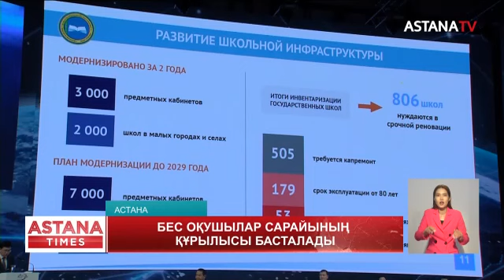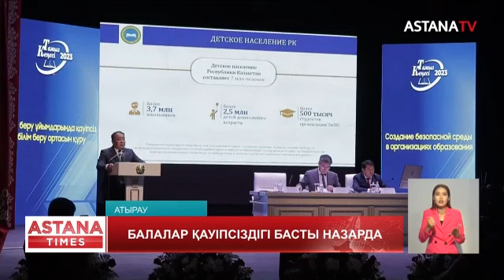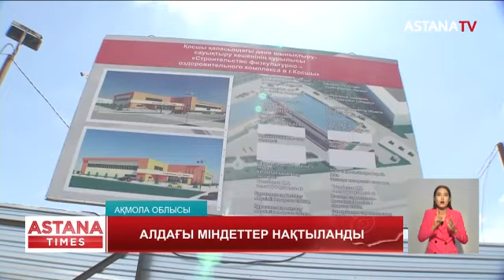Жаңа өмір сыйлады. Балалар қауіпсіздігі. Халықтың сеніміне.